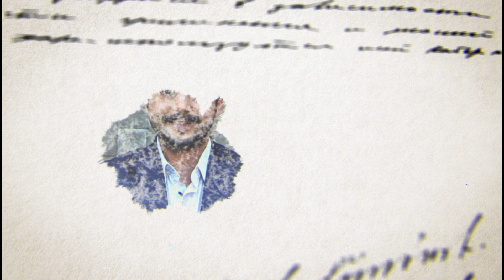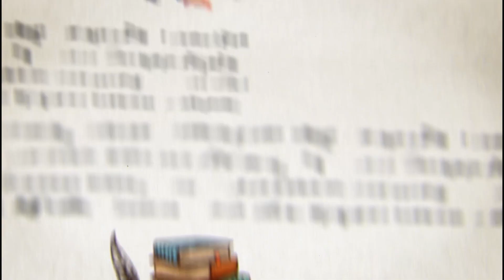Tanrı'ya Giden Kaç Yol Var? [Senin Hikayen]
Sat7 Türk kanalına teşekkür ederiz.